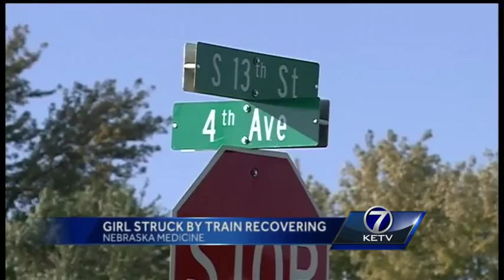Girl speaks out after being struck by train in Council Bluffs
Hannah Dreher, 10, has been hit by a train and gone through brain surgery in the past 24 hours, but the young girl is up, talking and is out of the intensive care unit.